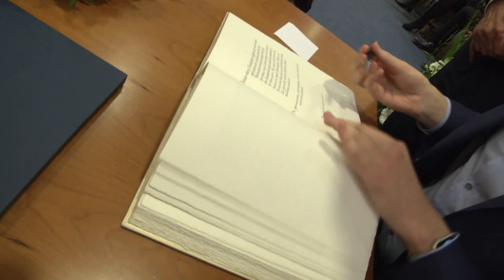Peter den Oudsten van burgemeester naar ereburger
Scheidend burgemeester Peter den Oudsten (PvdA) is sinds vrijdagmiddag ereburger van Groningen. Hij werd ingeschreven in het Gulden Boek.

Dat gebeurde tijdens een speciale vergadering op het gemeentehuis waar Den Oudsten afscheid nam. Diverse sprekers hielden een speech en Den Oudsten bedankte iedereen voor de prettig samenwerking "ondanks zijn nukken en die van anderen".

Van de Rijksuniversiteit kreeg Den Oudsten een zilveren plaquette voor zijn verdiensten voor het onderwijs. Normaal krijgt alleen iemand die veertig jaar werkzaam bij de RUG is een dergelijke plaquette. Ook werd een schilderij onthuld van Den Oudsten.

Den Oudsten was 4,5 jaar burgemeester van Groningen. Hij wordt opgevolgd door Koen Schuiling (VVD)

Een productie van:
OOG TV
Gemeente Groningen

Techniek:
Colin Nissink
Harro Meijer
Wouter Holsappel

Camera:
Jacob de Vries
Joris van Tweel
Tim Lechner

Geluid:
Casper Slotboom

Opnameleider:
Annelies van Santen

Regie:
Colin Nissink